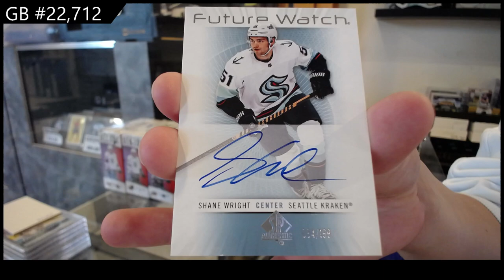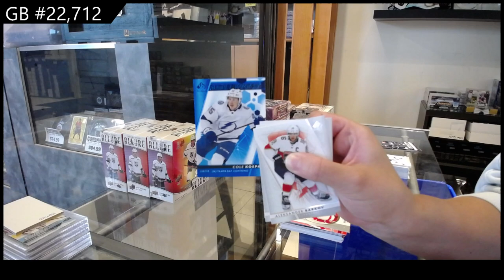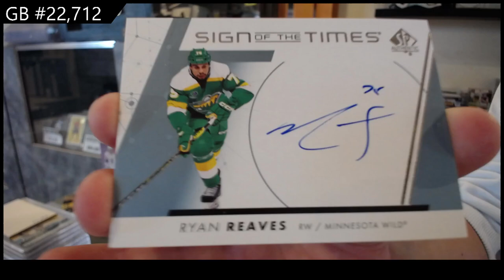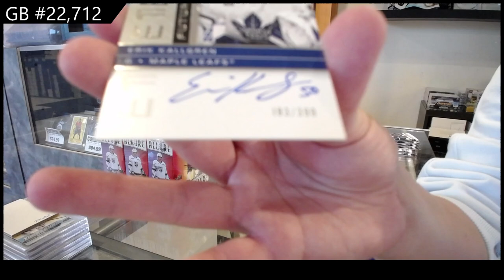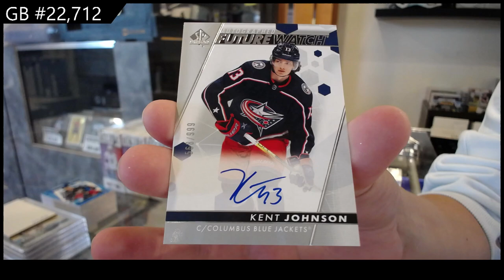2022-23 Upper Deck SP Authentic Hockey 3 Box Break - CNC GB #22,712